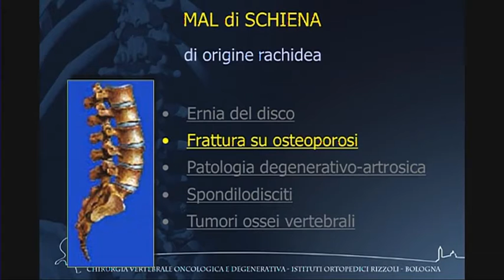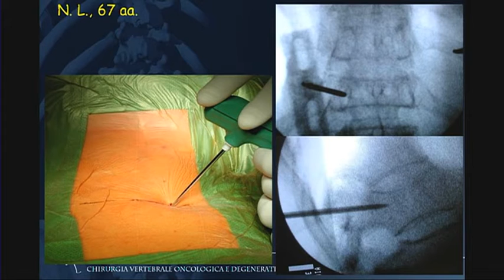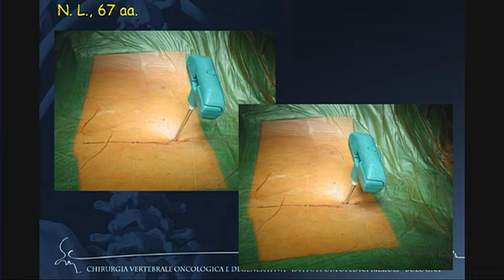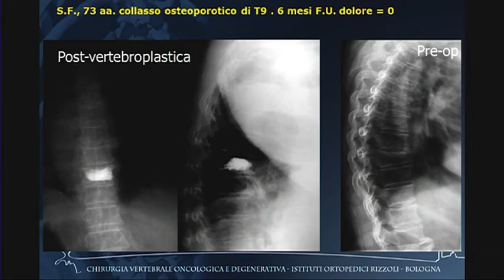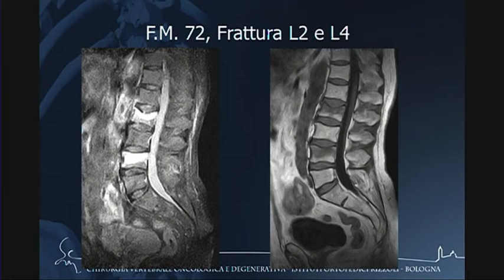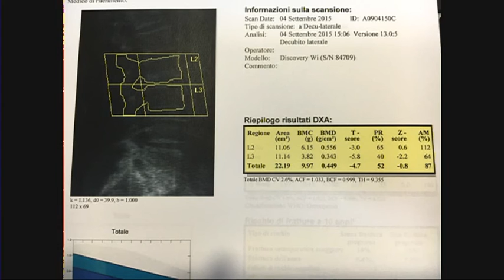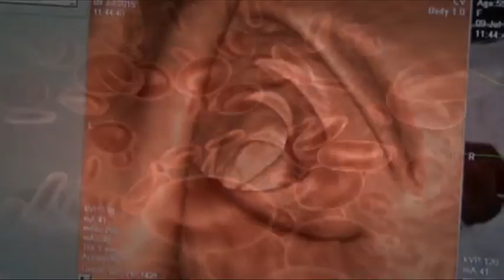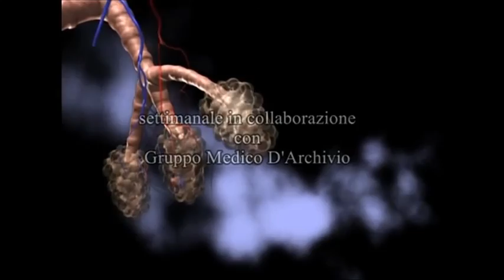Doctor J del 28 Aprile 2016 -Puntata 13-